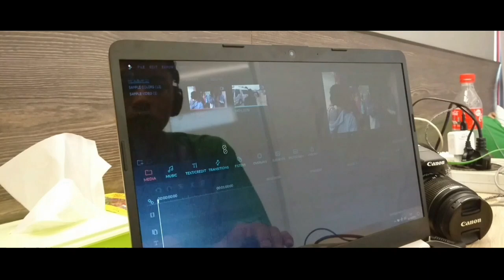Jalan-Jalan ke Kota Semarang | OLYMPICAD VI NASIONAL 2019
Jalan-Jalan ke Kota Semarang
OLYMPICAD VI NASIONAL 2019

Kontingen SMK Muhammadiyah 1 Salam, Kabupaten Magelang
 - Musabaqah Fahmil Qur'an
   1.Ariyanti (XII TKJ A)
   2.Aisyatul Muttaqiyah (XII TKJ A)
   3.Ariyatun Anisah (XI DPIB)

 - Musabaqah Hifdzil Qur'an
      Wahyu Hifdzulhali (XII TKJ B)

 - Olympiade Matematika
      Muhammad Riswantoro (XII TKJ B)

 - Olympiade Kimia
      Nina Maharani (XII DPIB)

 - Olympiade Otomotif
      Rizal Ramadhan (XII TKRO A)

 - Speaking English
      Sapna Nur Aini (XI DPIB)

 - Film Indie
   1.Rifky Setiawan (XII TKJ A)
   2.Yashinta Diah Saputri (XII TKJ A)
   3.Dedi Handoko (XII TKJ B)
   4.Maulana Krisna Putra (XII TKJ B)